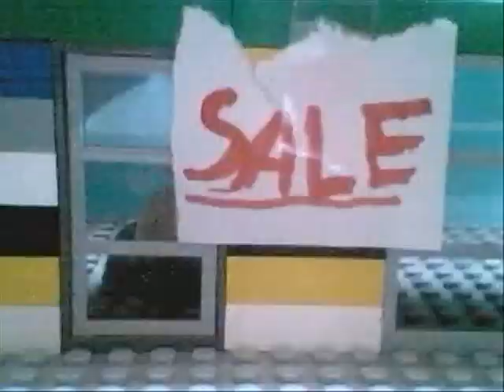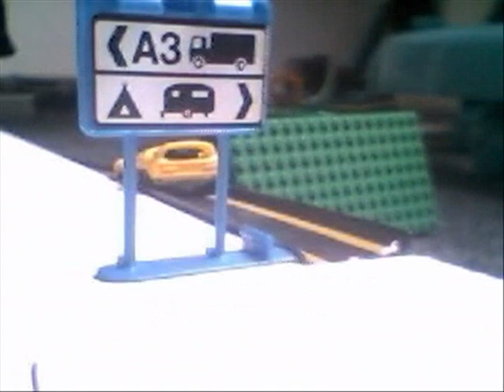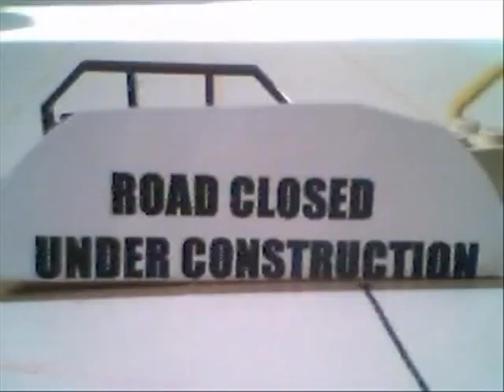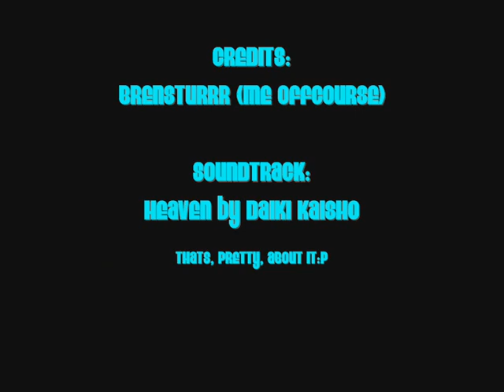Speedway Dash: The Takeover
My Scale 1/64 stop-motion streetracing (on someone's request XD). It's truly streetracin' at it's finest! Checkitout! (tip: Pump Up your volume!)